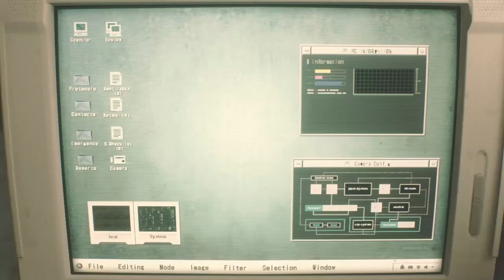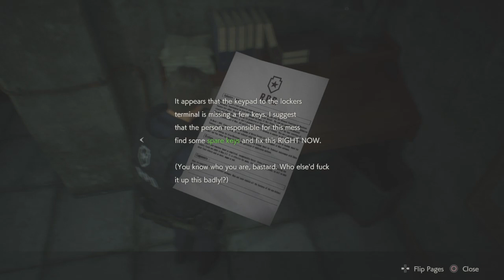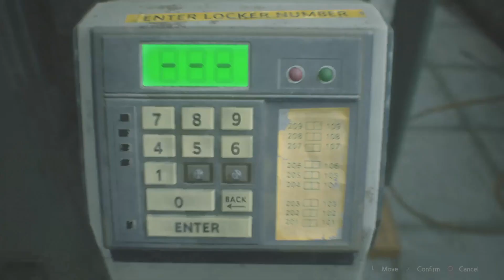resident evil 2 remake !!